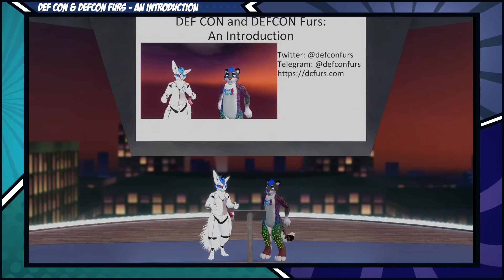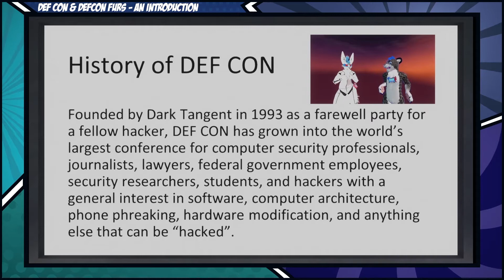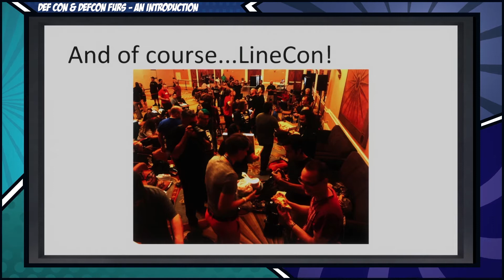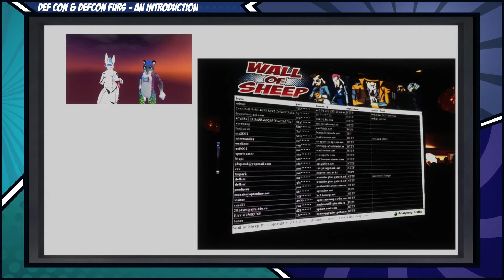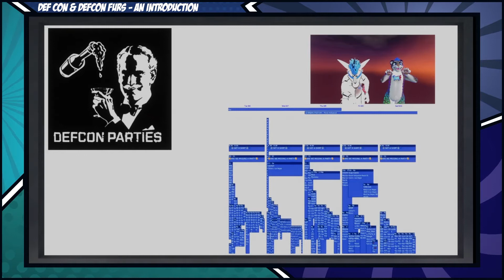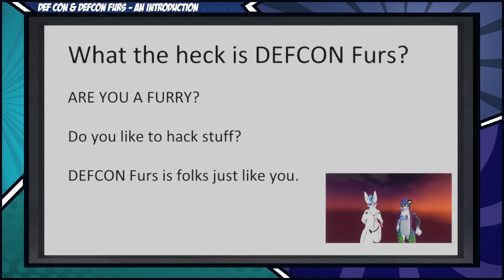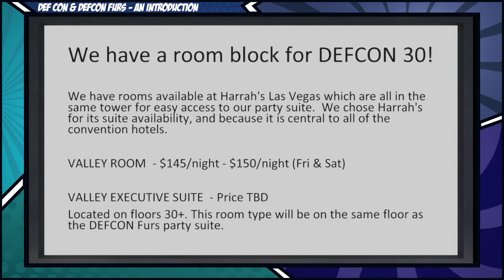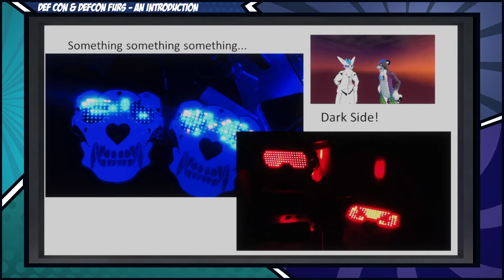Furality Legends - DEF CON & DEFCON Furs An Introduction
A panel by Junaos, Kitty, and Alofoxx during Furality Legends, November 5th-7th, 2021